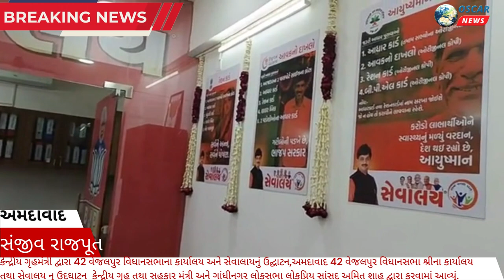કેન્દ્રીય ગૃહમંત્રી સાંસદ અમિત શાહ દ્વારા 42 વેજલપુર વિધાનસભાના કાર્યાલય અને સેવાલાયનું ઉદ્ઘાટન